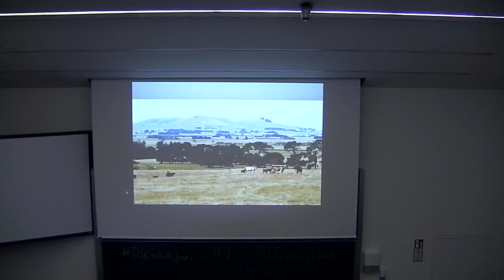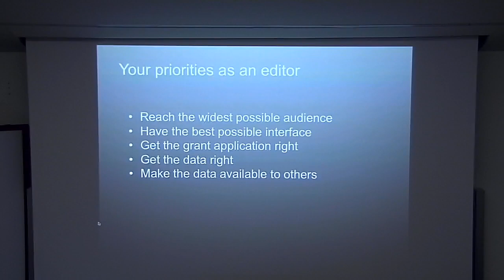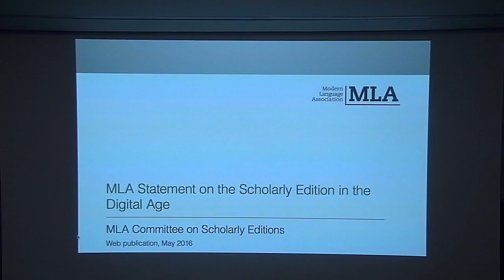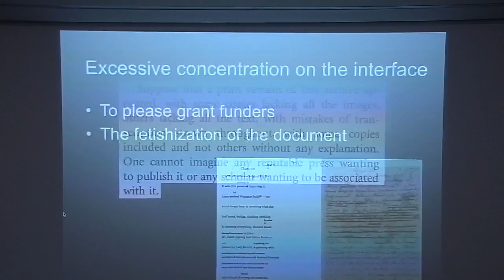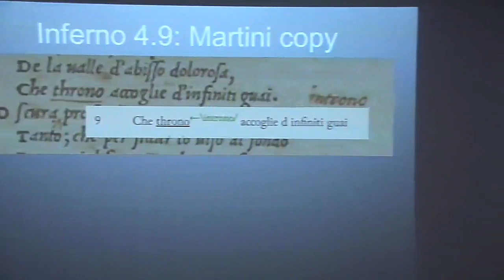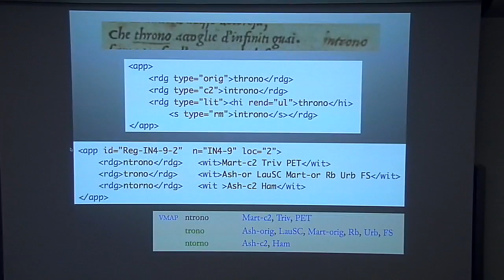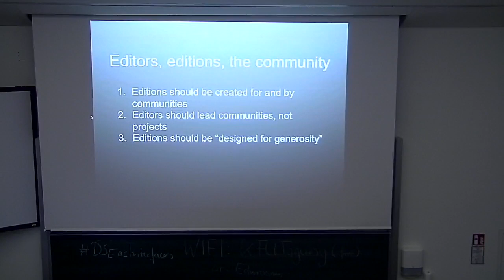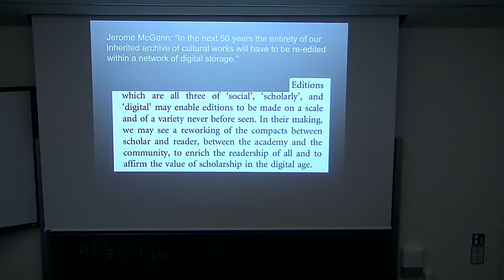Peter Robinson: Why Interfaces Do Not and Should Not Matter for Scholarly Digital Editions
Conference presentation:
Digital Scholarly Editions as Interfaces
Hosted by: Centre for Information Modelling – Graz University
Programme chair: Georg Vogeler, Professor of Digital Humanities
Endorsed by: Dixit
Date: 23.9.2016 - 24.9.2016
Venue: Karl-Franzens-University
Hörsaal 03.01, Universitätsplatz 1, 8010 Graz (Austria)